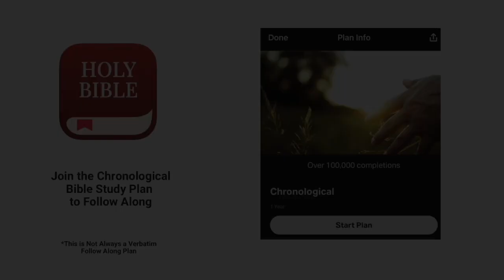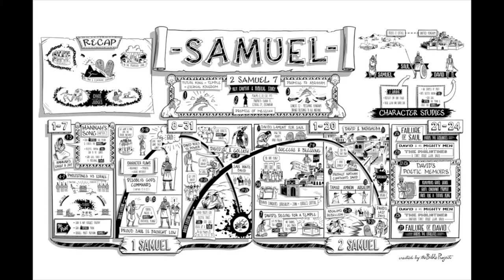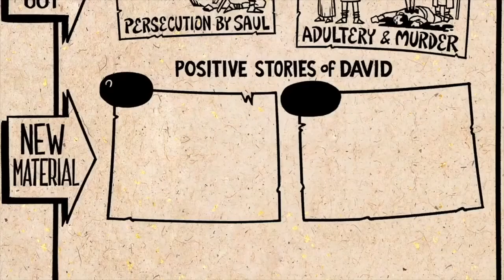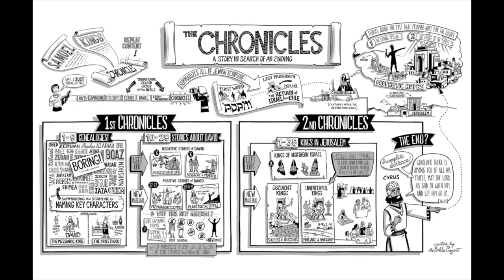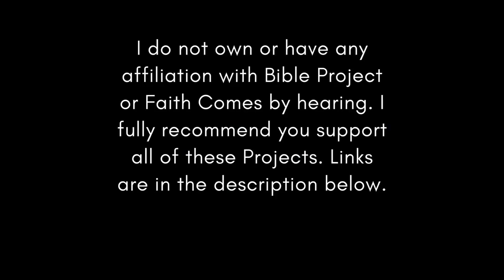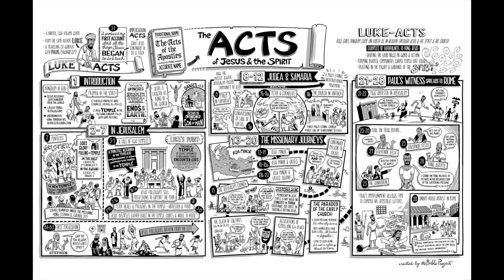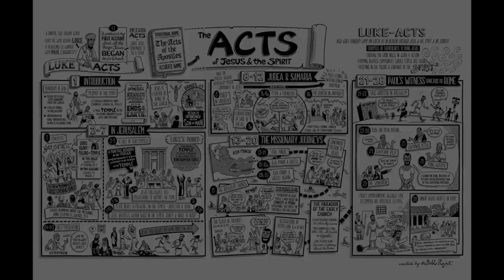Christian Central May 21 ESV (2 Samuel 24, 1 Chronicles 21-22 & Psalm 30) Bible Study